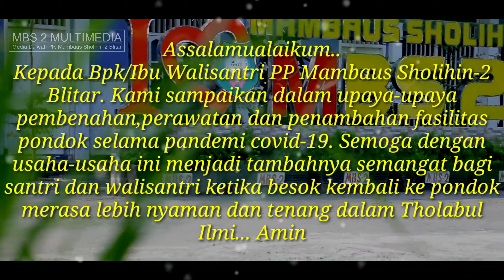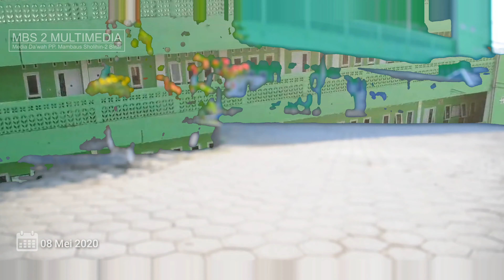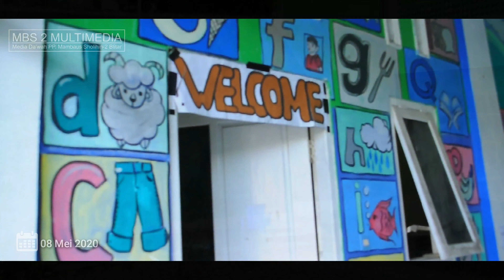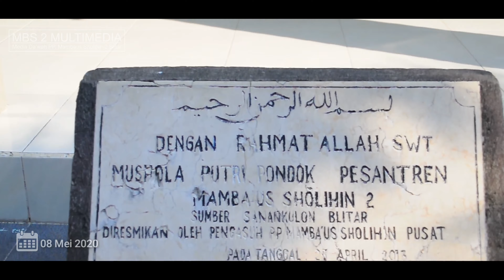Pondokku RinduPondok... Pembenahan dan Perawatan PP Mambaus Sholihin-2 Blitar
Assalamualaikum..
Kepada Bpk/Ibu Walisantri PP Mambaus Sholihin-2 Blitar. Kami sampaikan dalam upaya-upaya pembenahan,perawatan dan penambahan fasilitas pondok selama pandemi covid-19. Semoga dengan usaha-usaha ini menjadi tambahnya semangat bagi santri dan walisantri ketika besok kembali ke pondok merasa lebih nyaman dan tenang dalam Tholabul Ilmi... Amin